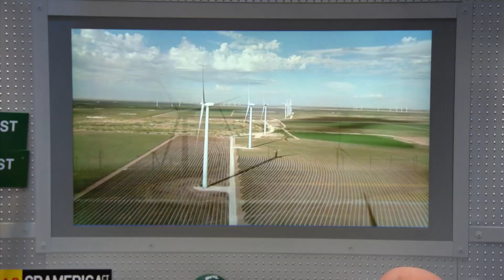American Electric Power CEO: Big Turnaround | Mad Money | CNBC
With so many unknowns in this market, is it time to plug into a utility player like American Electric Power? Jim Cramer hears from the CEO after earnings to find out what's ahead.